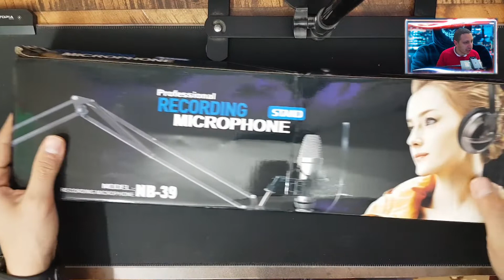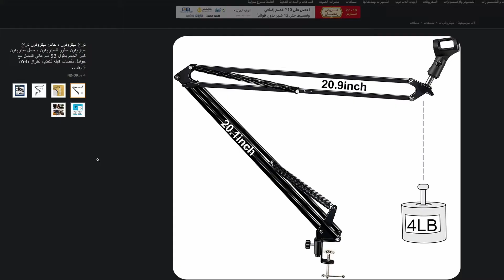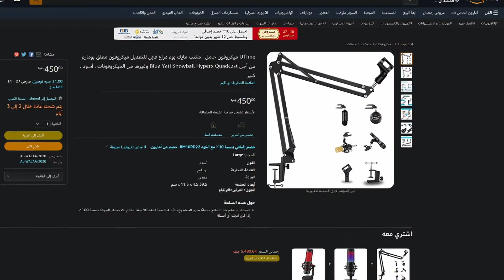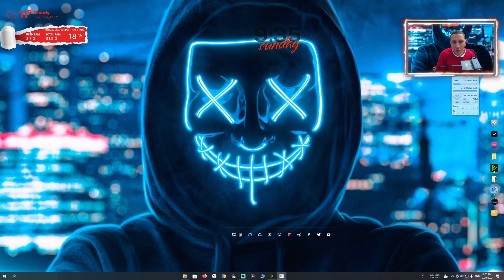Blue Yeti NB-39 مراجعه حامل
اقوم فى هذا الفيديو بعمل فتح صندوق ومراجعه لحامل مايك يصلح لهايبر اكس والعديد من المايكات الاخرى واستعراض محتويات العلبه
رابط شراء الحامل من امازون مصر//